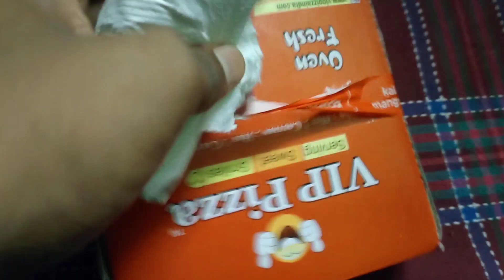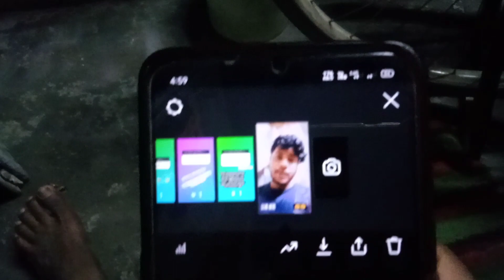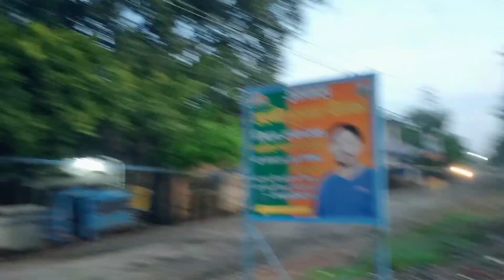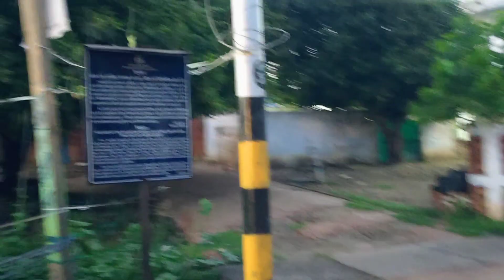Vishal Mega Mart Shopping Farrukhabad || #179 Vlogs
1.BoyaVideoMicrophe

2.AdofysCameraFlex Tripod

3:- Tripod Screw

4:- Phone 📱 :- Oppo a 9 2020

hit like and drop a comment...